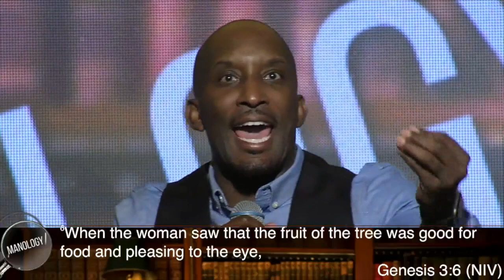The Mute Man | Dr. Dharius Daniels